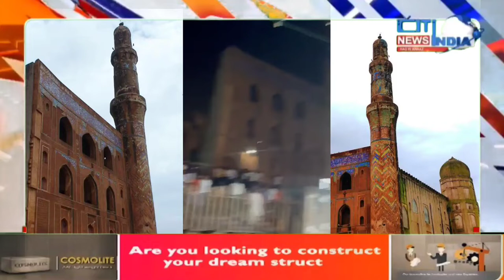Some miscreants forcefully entered Masjid Mahmood Gawan and performed pooja In Bidar Karnataka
Some miscreants broke into 550 years old iconic ASI Monument of Bidar, Madarsa MahmoodGawan, raised slogans, & held a Puja. In the video it seems that Mob specifically targeted Masjid Mahmood Gawan, raised slogans on its stairs, before moving to a corner for puja.